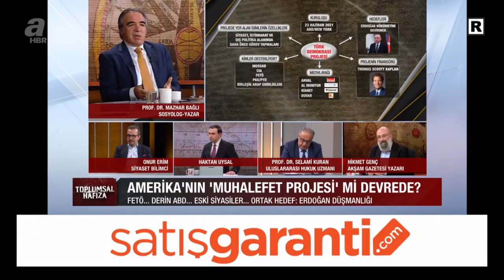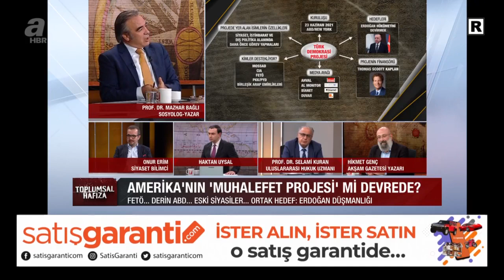Mazhar Bağlı: "Gerek askeri darbede gerek FETÖ'de ABD, Türkiye demokrasisinden yana tavır almadı"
Haktan Uysal'ın sunumuyla A Haber ekranında yayınlanan "Toplumsal Hafıza" programında, bu hafta konuklar Sosyolog Prof. Dr. Mazhar Bağlı, Siyaset Bilimci Onur Erim, Uluslararası Hukuk Uzmanı Prof. Dr. Selami Kuran ve Akşam Gazetesi Yazarı Hikmet Genç İle siyasetteki sıcak gelişmeler masaya yatırıldı. Uzman konuklar, "Amerika'nın muhalefet projesi mi devrede?", "CIA, Mossad'ın muhalefete destek projesi mi? ", "CHP, terör örgütü ile görüşecek mi? "ve "Terör örgütlerinden muhalefete rota mı?" soruları yanıtlandı.